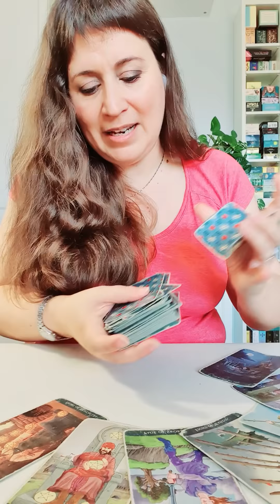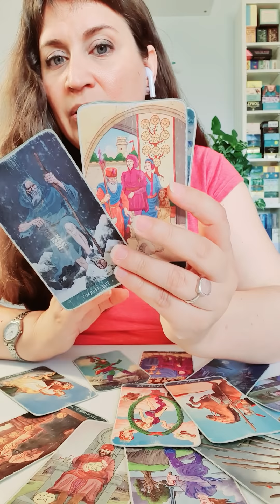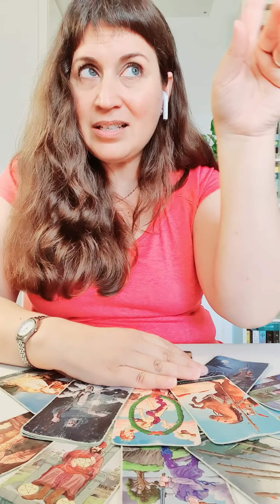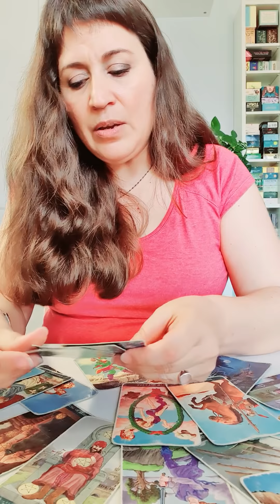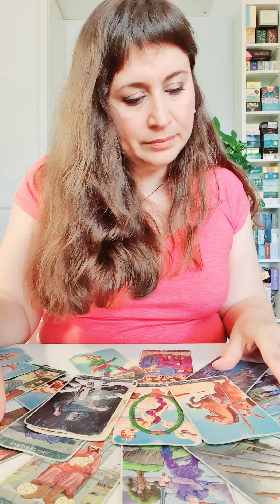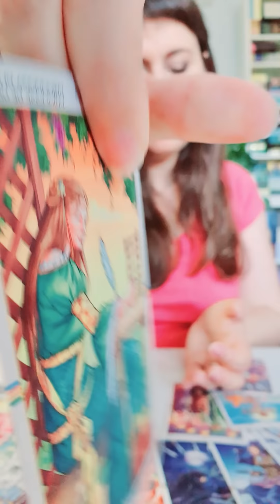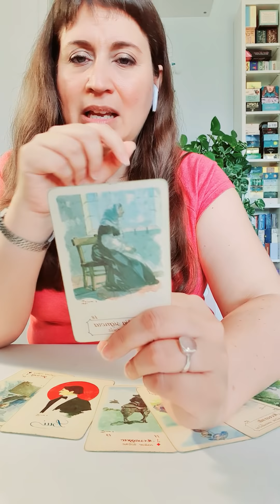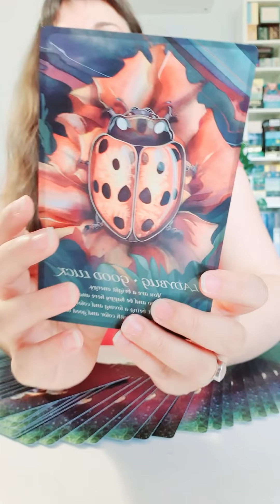TAURO del 27 de julio al 2 de agosto HOROSCOPO SEMANAL Tarot Guia Angelical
Imagen de JillWellington en Pixabay
Tema del vídeo: tauro horoscopo semanal del 27 de julio al 2 de agosto